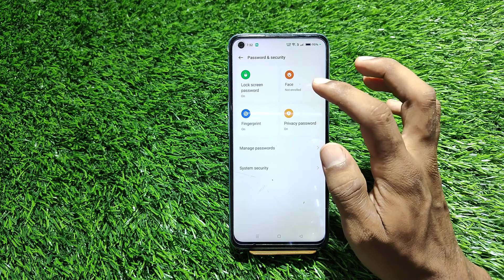Face lock setting in Oppo F21s Pro , how to set face lock in Oppo F21s Pro , face lock kaise lagaen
Face lock setting in Oppo F21s Pro , how to set face lock in Oppo F21s Pro , face lock kaise lagaen in Oppo F21s Pro

How to set face lock in Oppo F21s Pro ,
Face lock setting in Oppo F21s Pro ,
Oppo F21s Pro mein face lock Kaise lagaen,
How to set face lock in Oppo F21s Pro mobile,
Face lock in Oppo F21s Pro ,
Oppo F21s Pro face lock,
Oppo F21s Pro face lock setting,
How to set face lock setting in Oppo F21s Pro ,
Oppo F21s Pro face lock Kaise set Karen,
Oppo F21s Pro mein face lock Kaise lagate Hain,
Oppo F21s Pro ki face lock setting kaise karen,